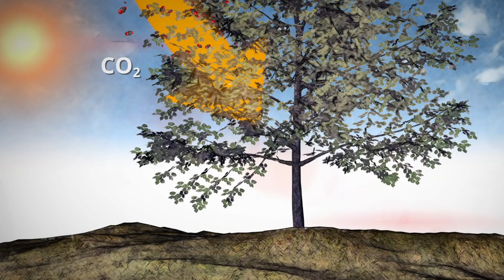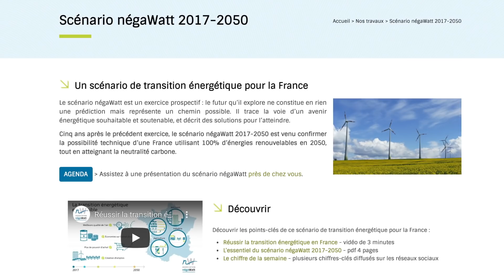Comment se déplacera-t-on en 2050 ? - L'Esprit Sorcier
Savez-vous que les transports représentent aujourd'hui 25 % des émissions de CO2 ? Dans les années à venir, l'objectif sera donc de diminuer fortement ces émissions pour atteindre la "neutralité carbone"... Quelles solutions pour y parvenir ? Comment se déplacera-t-on en 2050 ?